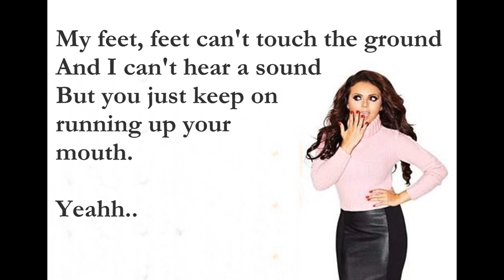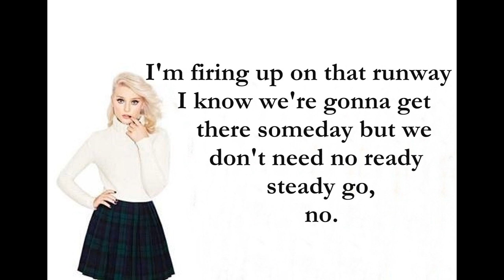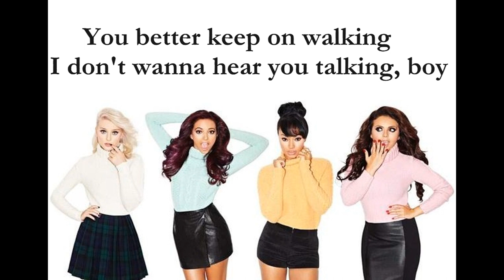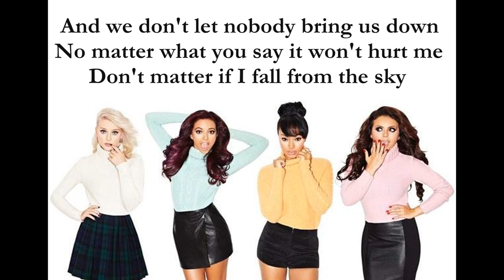Little Mix - Wings (Lyrics)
This song is very nice. So well, i decided to make a lyric video, even though out there are a lot!!
I hope you guys like it, it's my first lyric video! i never did one of this before and I think this is good enough, and it really can serves, so... I really hope that you could  find good.♥ xx